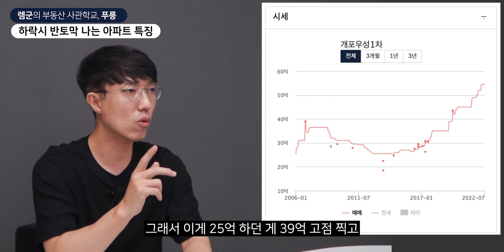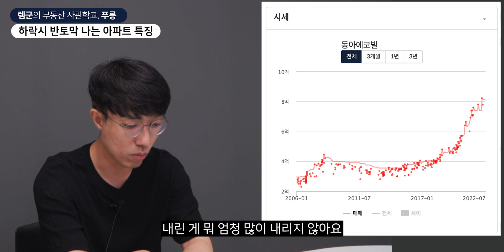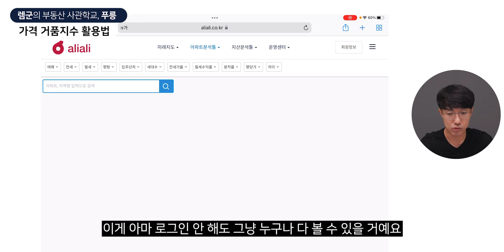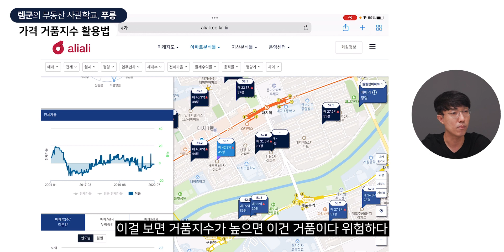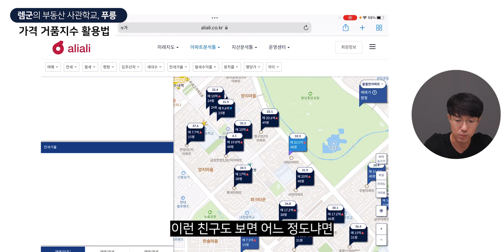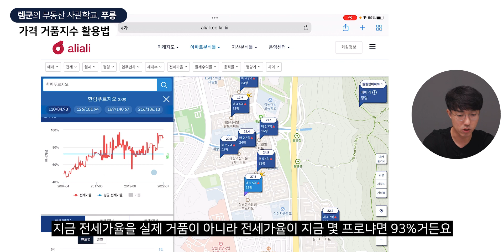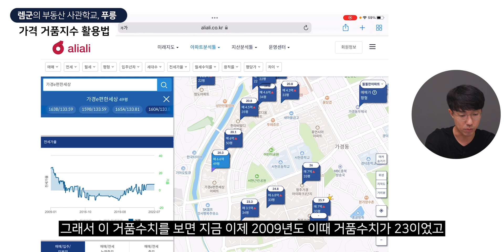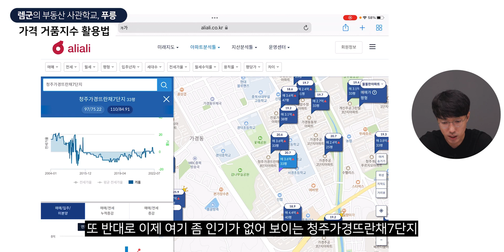하락기에 반토막나는 아파트 특징